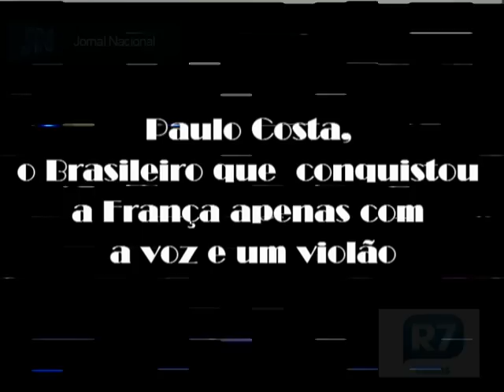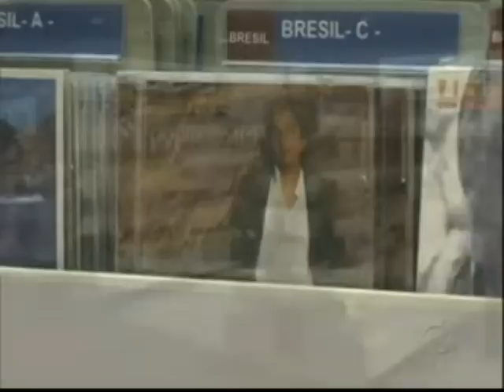Paulo Costa, o Brasileiro que conquistou a França com a Bossa nova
Paulo Costa, o Brasileiro que  conquistou a França apenas com a voz e um violão -- com depoimento Pierre Barouh.